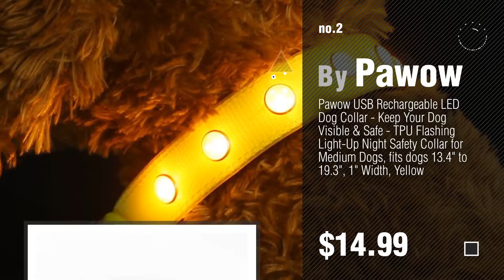Dog Collars By Pawow // Top 10 Most Popular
Black Friday / Cyber Monday Pawow USB Rechargeable LED Reflective Dog Collar, Keep Your Dog Visible & Safe, Nylon by Pawow

Black Friday / Cyber Monday Pawow USB Rechargeable LED Dog Collar - Keep Your Dog Visible & Safe - TPU Flashing by Pawow

Black Friday / Cyber Monday 2pcs Pawow Dog Collar and Leash Light TPU LED for Big Dogs Golden Retriever Husky Samoye by Pawow

Black Friday / Cyber Monday Pawow LED Dog Collar, USB Rechargeable, Keep Your Dog Visible & Safe, Nylon Double Light by Pawow

Black Friday / Cyber Monday Pawow Nylon Durable Adjustable Flashing LED Light up Dog Night Safety Collar, M, Yellow by Pawow

Black Friday / Cyber Monday Pawow Nylon & Metal Durable Adjustable Night Safety Flashing LED Light up Dog Collar, Size by Pawow

Black Friday / Cyber Monday Pawow Nylon Adjustable Flashing Pet Webbing LED Light-Up Dog Night Safety Collar, 10 by Pawow